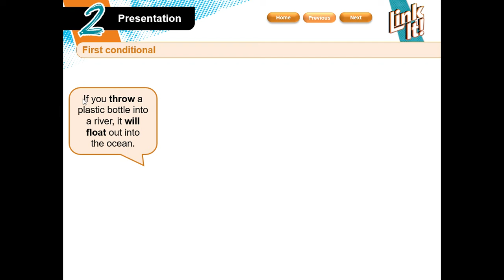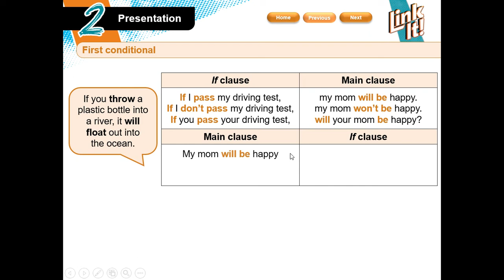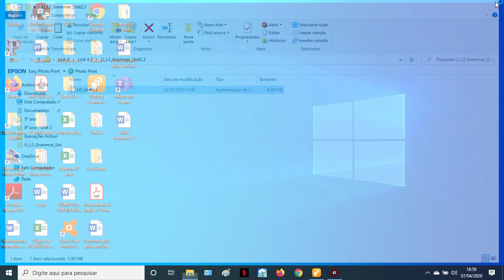Unit 2 parte 9 exp grammar